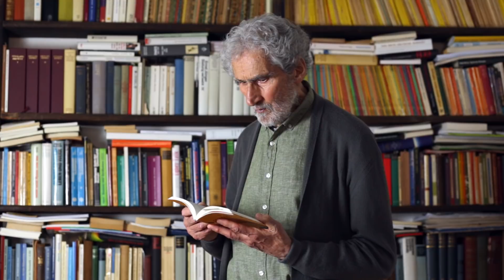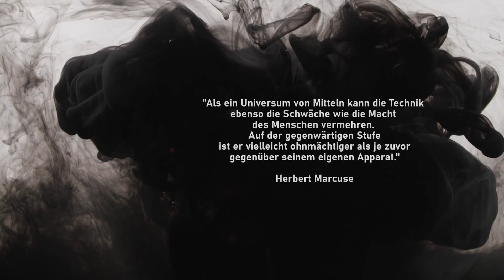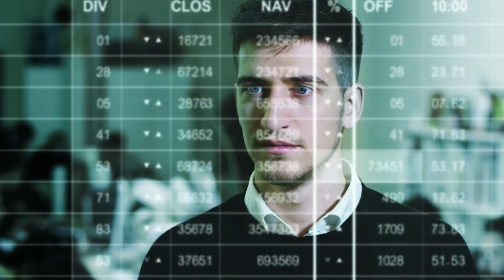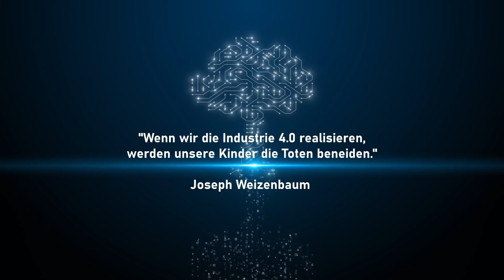DIE TECHNOKRATISCHE DIKTATUR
Ein Film von Victoria Knobloch

DIE TECHNOKRATISCHE DIKTATUR ist Preisträger des Better World Film Festival 2021.

Der Film beleuchtet die Zwiespältigkeit des technischen Fortschritts. Was erhoffen wir uns von der Durchdigitalisierung der Welt? Was verursacht den Technikfetisch? Macht die Technik wirklich alles bequemer, einfacher, optimaler, schneller, besser? Transhumanismus erschallt in aller Ohren als genialer Fortschritt ohne zu ahnen, was es wirklich bedeuten könnte?
Zu sehen sind:

Jochen Kirchhoff
Claudia von Werlhof
Gunnar Kaiser
Roland Ropers

Viel Spaß beim Anschauen! Bitte unterstützt unsere Arbeit!
Nur mit Eurer finanziellen Unterstützung können wir neue Projekte realisieren!
Hat Euch der Film gefallen? Dann würden wir uns freuen, wenn Ihr unsere
Arbeit mit dem Erwerb einer virtuellen Kinokarte von 5 EUR bzw. mit einer beliebigen Spende unterstützt. Danke an Euch und möge der Film vielen Menschen helfen, die Augen öffnen, sie inspirieren und begeistern!

Spendenkonto:
DKB
IBAN: DE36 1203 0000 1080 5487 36
BIC:  BYLADEM1001

Von unserer Seite kommt ausdrücklich KEINE WERBUNG in dem Film vor. Wenn Ihr Werbung seht, müsst Ihr in Eurem Browser den Ad-Blocker installieren!

Diesen Film gibt es auch zusammen mit vertiefenden Buchtexten der vier
Interviewpartner auf einer DVD zu kaufen. Erscheinungsdatum ca. Februar 2022.
Arun-Verlag, 128 Seiten, Hardcover mit DVD, 19,95 Euro, ISBN 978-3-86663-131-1
Jetzt einfach beim Verlag per email unverbindlich vorbestellen:

Claudia von Werlhof veroeffentlicht demnaechst ihr 2 baendiges Hauptwerk -
Vaeter des Nichts. Zum Wahn einer Neuschoepfung der Welt - Im Verlag Zeitgeist.

"Die befreiende Kraft der Technologie - die Instrumentalisierung der Dinge - verkehrt sich in eine Fessel der Befreiung, sie wird zur Instrumentalisierung des Menschen." Herbert Marcuse (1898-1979); Der eindimensionale Mensch

Bereits Max Planck hatte ja gesagt: „Die ernsthaften Forscher in unserer materialistisch eingestellten Zeit sind die einzigen, tief religiösen Menschen.“